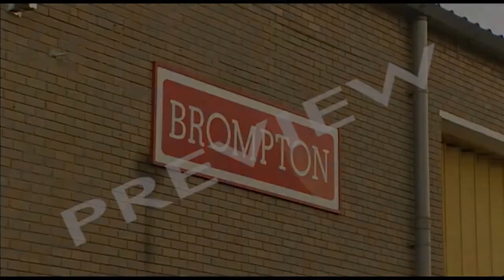Accounting & Finance Clips 2: Sources Of Finance - Clip 3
Key Topics

    Sources Of Finance
    Internal v External Finance
    Ownership
    Start-up Capital
    Investors

CLIP 1: SOURCES OF FINANCE - AN INTRODUCTION (9 mins)
How does a business choose between different sources of finance? Is it always better to get money from inside the company than get an overdraft or loan or to sell shares in the firm? And what are the pros and cons of selling assets to raise finance?

CLIP 2: SOURCES OF FINANCE: DIVINE CHOCOLATE (5 mins)
Divine Chocolate found its funding in a novel way - by giving an ownership stake to the cocoa farmers which supply its beans. This source of finance fits well with the fair trade company's social mission. But the company's also strong on financial discipline: it employs invoice discounting and is tough on slow payers.

CLIP 3: SOURCE OF FINANCE: BROMPTON BICYCLE (5 mins)
Famous British bike manufacturer Brompton Bicycle prefers not to go looking for external sources of finance. For Brompton choosing a source of finance is all about control. Investors in search of short-term profits may divert them from their long-term goal of producing top quality bikes - though they're ready to take a loan rather than miss a business opportunity. Also: the difficult art of setting prices and the impact on their business of external factors.

CLIP 4: FINANCING A START-UP: CLIMATECARS (5 mins)
How green taxi firm Climatecars found its start-up finance. The company's 22-year old founder got his business off the ground by raising £150,000 from family and friends. He needed still more money - and to get this he pitched his business plan to a roomful of "business angels". But has he given away too much ownership of his business?